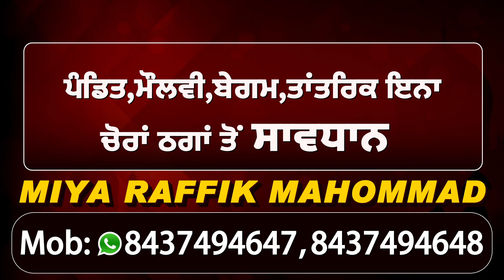Jalandhar के Sodal Mandir में माथा टेकने पहुंच रहे लोगों को CP Gurpreet Bhullar की अपील